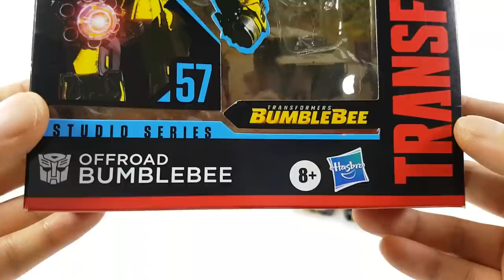Transformers Movie Bumblebee Studio Series SS-57 Repaint OFFLOAD Jeep Bumblebee Car Robot Toys